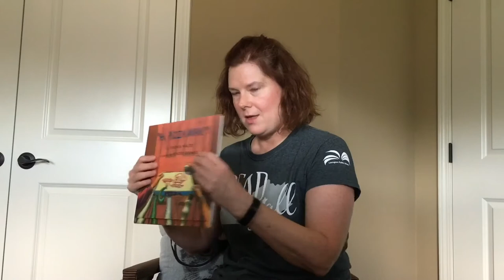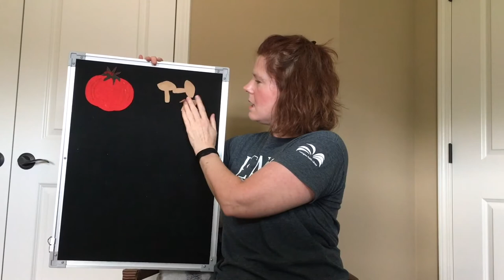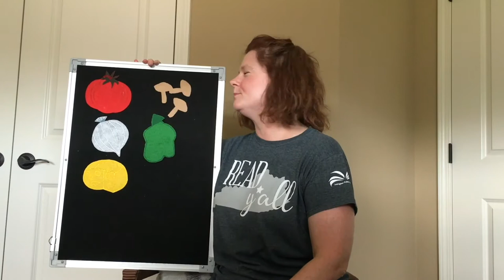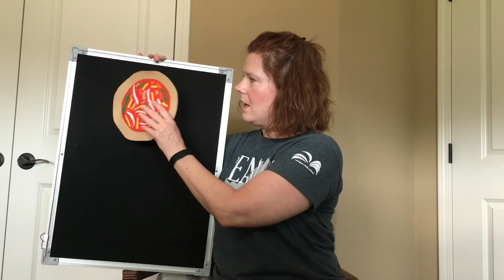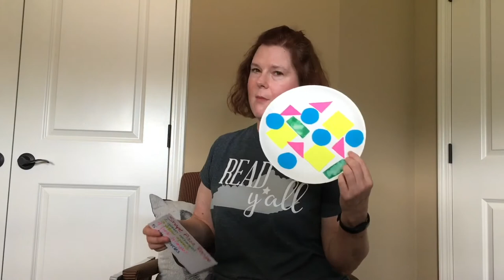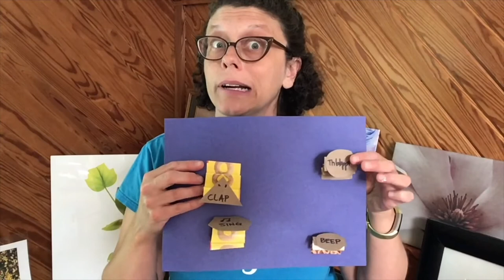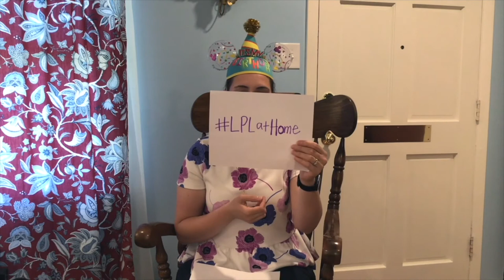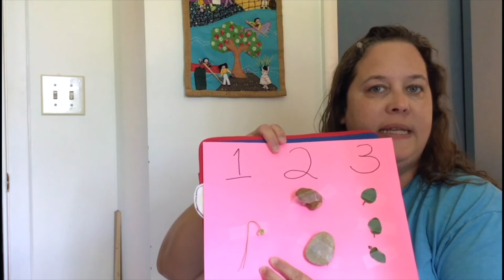July Storytime Supercut!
Missing storytime? This super-compilation of July’s storytime videos will help! Enjoy your favorite songs and crafts from the past month.